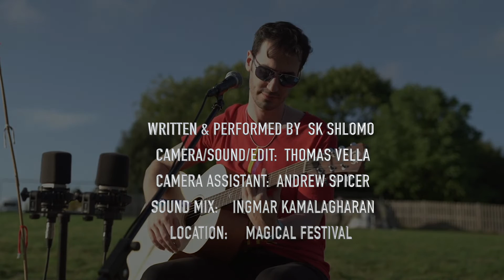SK Shlomo - Invisible (acoustic live session)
👨SK Shlomo performs his new single Invisible for an exclusive acoustic session

🔴 Recorded at Magical Festival, Summer 2018